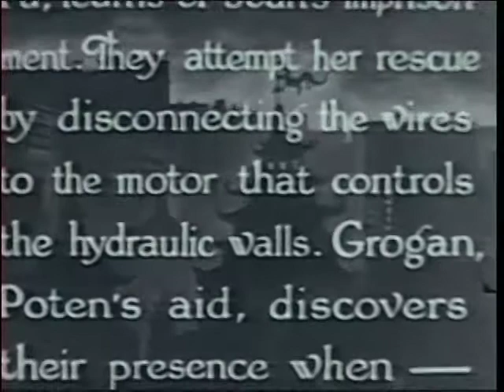Shadow of Chinatown - Chapter 03 - 13 Ferguson Alley - 1936 [English]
Details:
Shadow of Chinatown - Chapter 03
Title: 13 Ferguson Alley
Runtime: 17min 47sec

Directed by: Robert F. Hill
Produced by: Sam Katzman
Cinematography: William Hyer
Edited by: Charles Henkel Jr.
Distributed by: Victory Pictures
Release date: 1936
Running time: 281 minutes
Genres: Crime, Horror
Language: English

Cast:
Bela Lugosi: Victor Poten
Herman Bix: Martin Andrews
Luana Walters: Sonya Rokoff aka The Dragon Lady
Joan Barclay: Joan Whiting
Maurice Liu: Willy Fu
William Buchanan: Healy
Forrest Taylor: Captain Walters
Charles King: Grogan
James B. leong: Wong
Henry F. Tung: Dr. Wu
Paul Fung: Tom Chu
George Chan: Old Luce
John Elliot: Ship’s Captain
Moy Ming: Wong’s brother
Jack Cowell: White Chinaman
Victor Adamson: Henchman
Lester Dorr: Steamship ticket clerk
Jack Evans: Henchman
Harrison Greene: Mayor Foley
Henry Hall: Dr. Zander
Robert F. Hill: Pedestrian
Richard Loo: Loo
Bruce Mitchell: Police Officer Riley
Roger Williams: Harrison, the newspaper editor
Victor Wong: Bystander